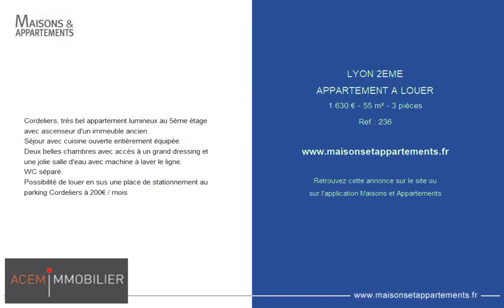LYON 2ÈME - APPARTEMENT A LOUER - 1 630 € - 55 m² - 3 pièce(s)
Référence : 236

Cordeliers, très bel appartement lumineux au 5ème étage avec ascenseur d'un immeuble ancien.
Séjour avec cuisine ouverte entièrement équipée.
Deux belles chambres avec accès à un grand dressing et une jolie salle d'eau avec machine à laver le ligne.
WC séparé.
Possibilité de louer en sus une place de stationnement au parking Cordeliers à 200€ / mois

Cette annonce vous est proposée par l'agence ACEM IMMOBILIER

|2462294|